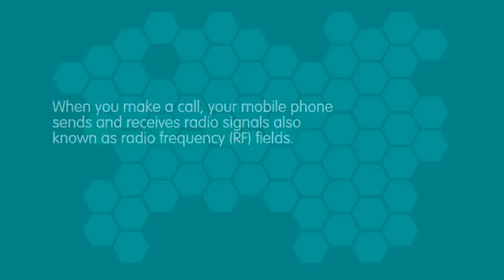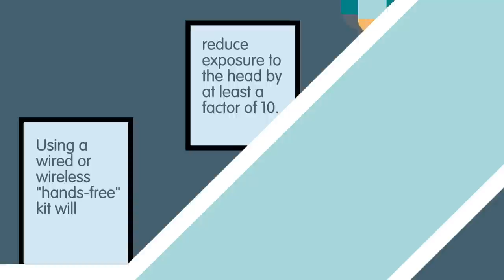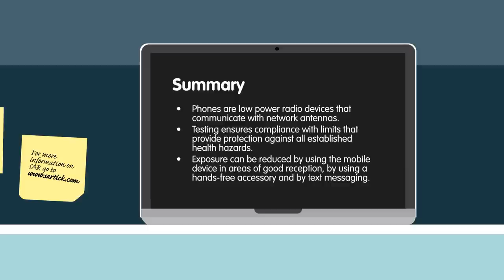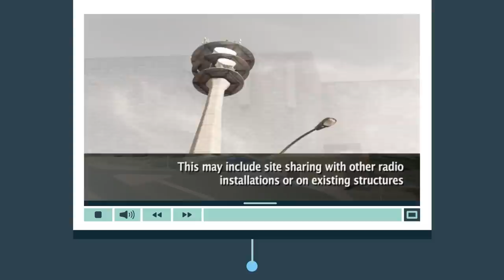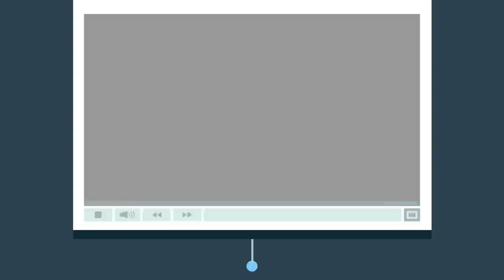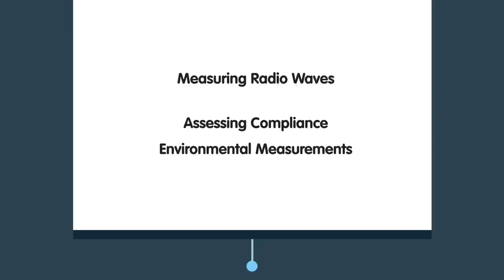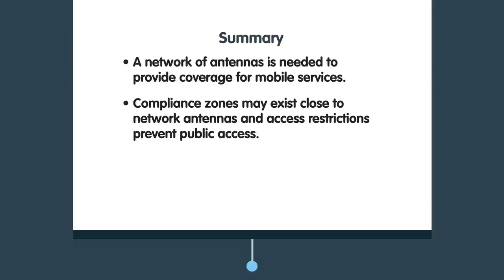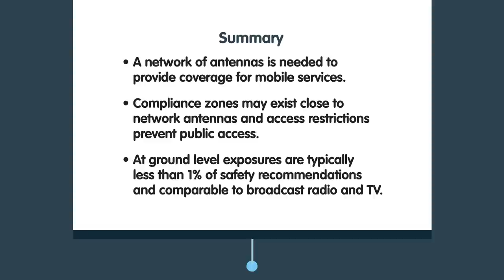Mobile Phones and Base Stations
This video presentation provides background information on the operation of mobile communication systems.